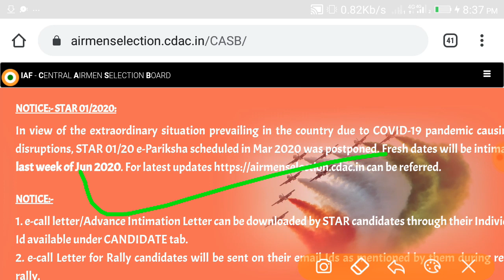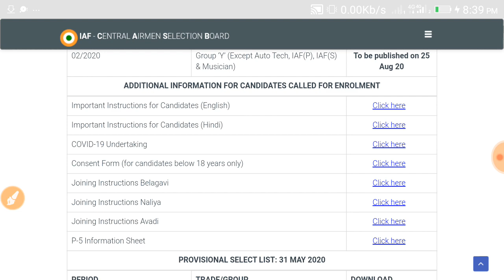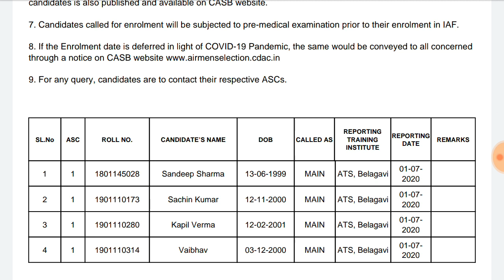AIRFORCE ENROLLMENT LIST OUT,AIRFORCE X/Y GROUP ENROLLMENT LIST 02/2020,AIRFORCE JOINING LETTER 2020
ABOUT VIDEO -

COVER TOPIC -
1. Airforce x and y group enrollment list out
2.Airforce x and y group enrollment list 2020
3. Airforce enrollment list 02/2020
4.Airforce xy group enrollment list released
5. Airforce x/y group enrollment list cut off
6.Airforce enrollment list safe marks,
7. airforce enrollment list
8. Airforce joining letter 2020
9. Airforce xy group enrollment cut off intake 02/2020
10. Airforce X/Y group enrollment list intake 02/2020
11. Airforce x group enrollment list 2020
12. Airforce y group enrollment list 2020
13. Airforce x group enrollment list intake 02/2020
14. Airforce y group enrollment list intake 02/2020,
15. Airforce rally enrollment 2020
16.Airforce auto tech enrollment list 2020
17. Airforce garud commando enrollment list 2020
18.How to download airforce enrollment Intake 02/2020
19. airforce rally enrollment list cut off 2020
20. Airforce joining time documents
21. Airforce joining time medical
22. Airforce rally medical assistant enrollment list 2020
23. Airforce police rally enrollment list 2020

➡️ Rakesh

*⃣*⃣PHYSICS SPEICAL *⃣*⃣
 By Dk  sir ( ENGLISH Medium)

➡️ Rakesh

Dear
Any help and queries join  group